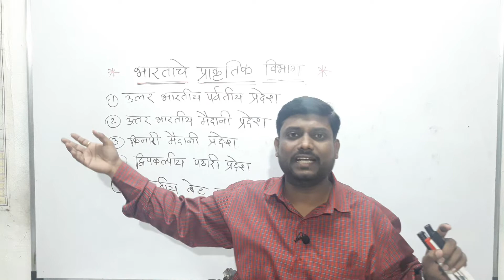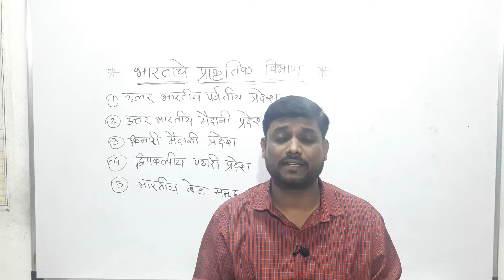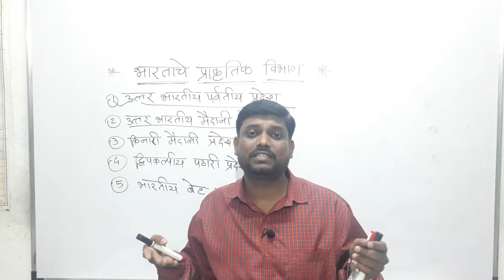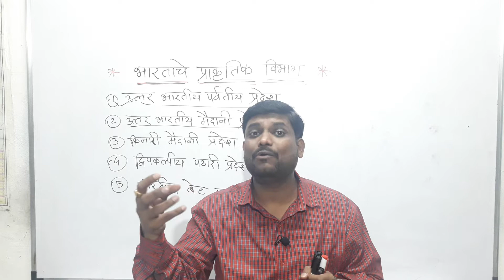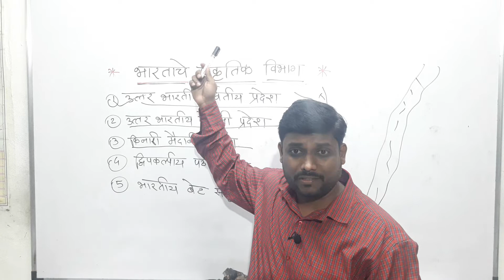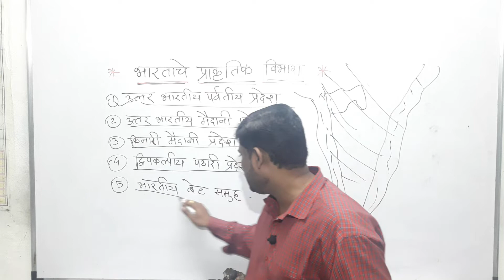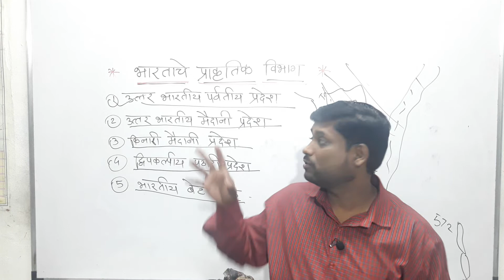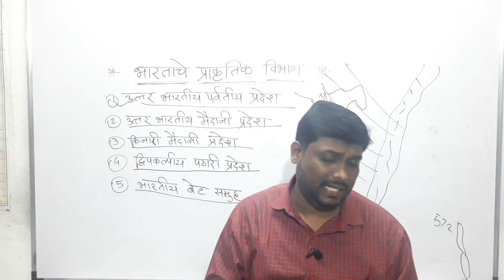भारताचे प्रकृतिक विभाग - MAHESH PATIL SIR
पोलीस भरती
आर्मी भरती